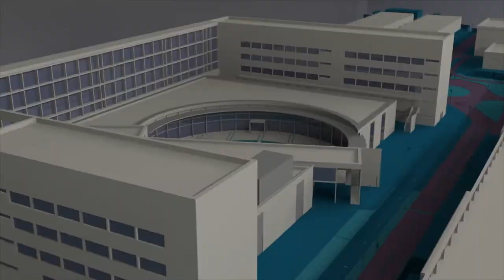Álvaro Sanz, ganador del Design Challenge - Noticia @UPVTV, 22-02-2021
El alumno de la UPV Álvaro Sanz ha ganado todas las categorías del Design Challenge del Grupo Antolín, dotado con 10.000 euros
El concurso retaba a estudiantes de diseño de universidades y escuelas de todo el mundo a imaginar cómo será el interior de los automóviles del futuro.
Álvaro está estudiando el Máster en Styling y Diseño del Concepto en el Automóvil de la ETS de Ingeniería del Diseño de la UPV.
Ganar el concurso le ha permitido pasar a formar parte del equipo de diseño de la empresa.